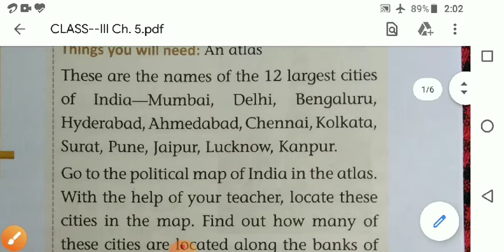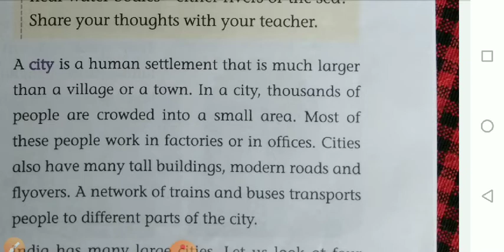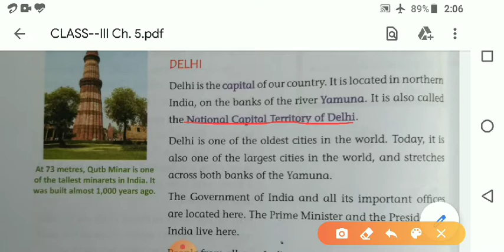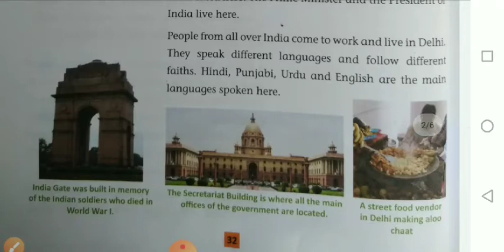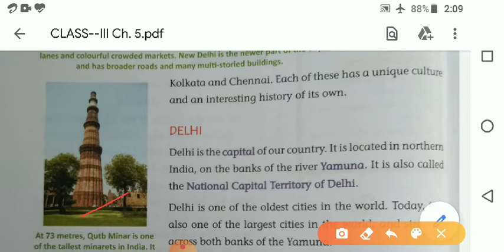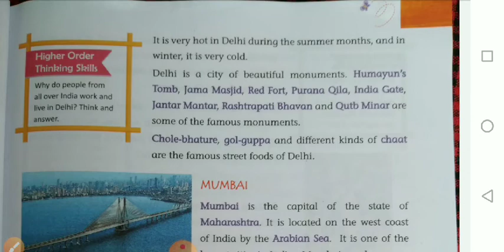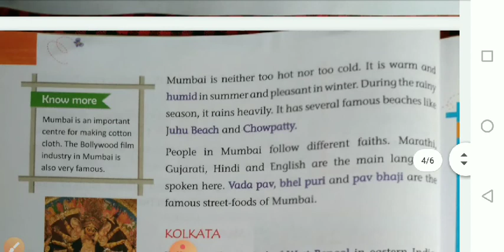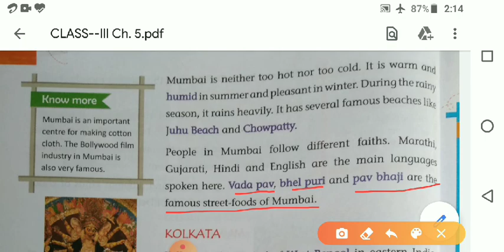Revisional video of lesson 5